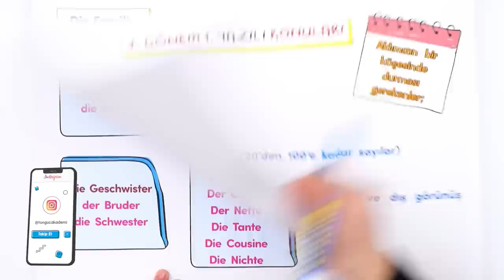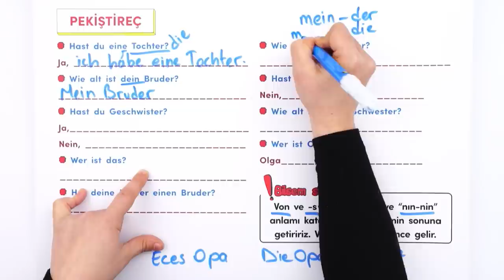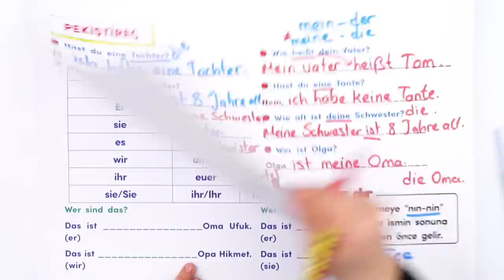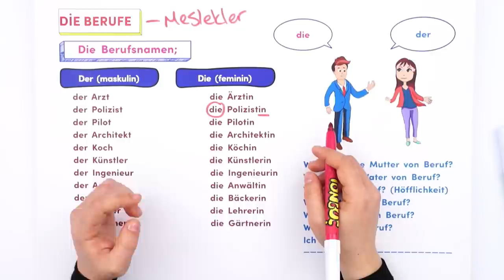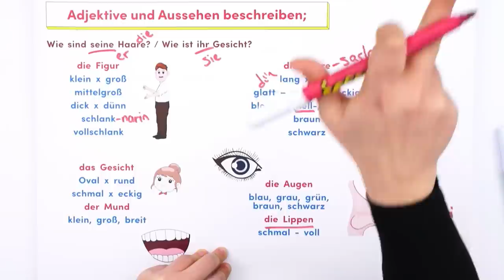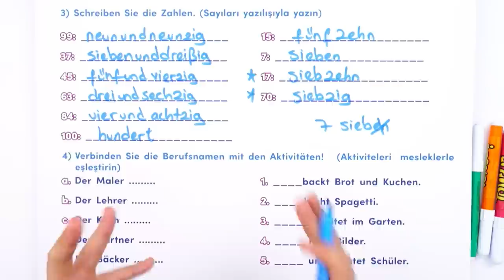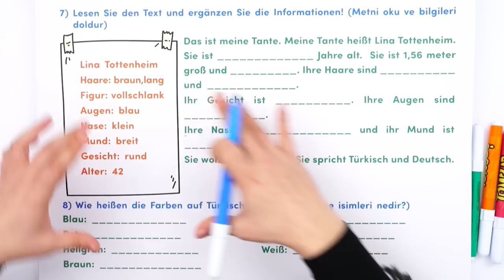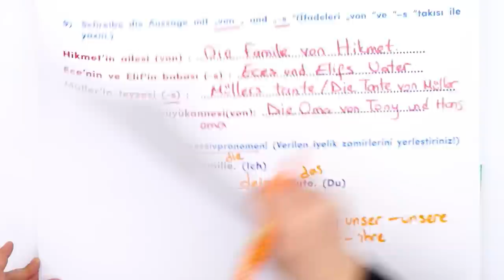9. Sınıf Almanca 2.Dönem 1.Yazılıya Hazırlık #2022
Yazılıdan önce bol soru çözerek konuları pekiştirmek için sana uygun kaynaklar burada 👇
Yazılıkampı boyunca 9.Sınıf derslerinde 2. Dönemde de mükemmel yazılı provası ile karşınızdayız! 🤗 Almanca sınavına girmeden önce mutlaka yazılı hazırlık videosunu izlemelisin. Ayrıca videonun PDF'sini indirmeyi de unutma.😍⭐
Dersin Başlangıcı: 00:00
Die Familie: 00:55
Akkusativ (İsmin-İ Hali): 02:57
Pekiştireç: 05:50
Possesivpronomen: 13:03
Die Zahlen(Sayılar): 18:16
Die Berufe: 21:30
Yazılı Provası: 27:55